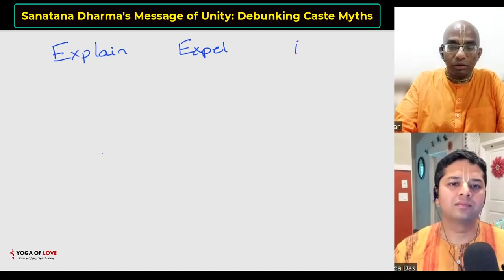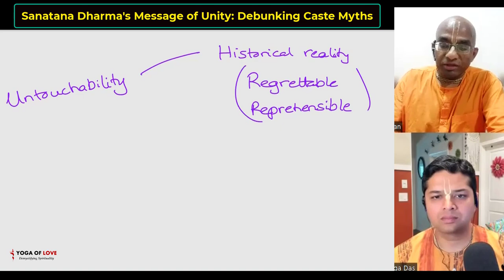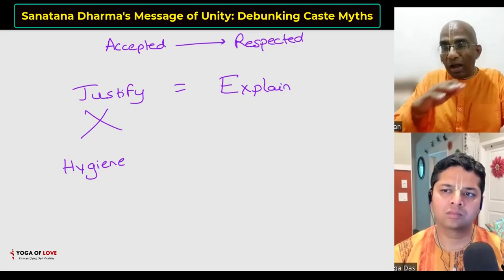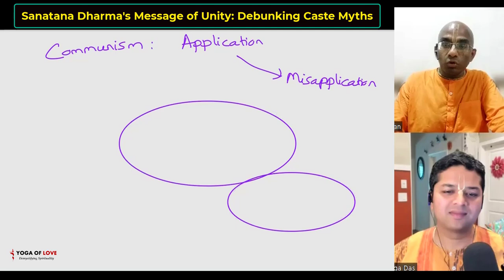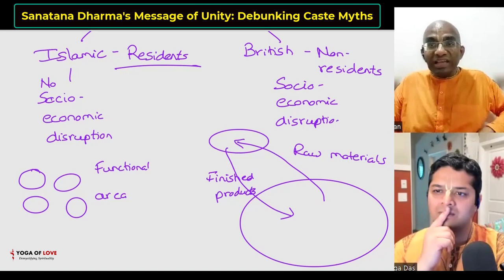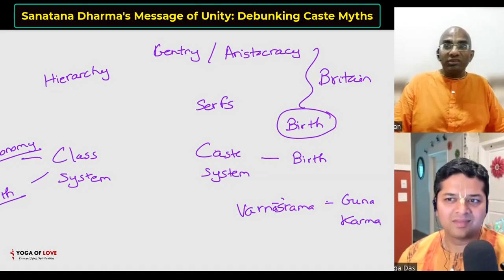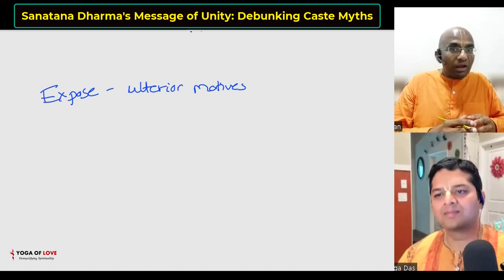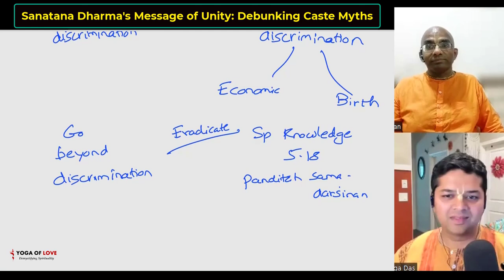Eradicate Sanatana-Dharma? - Hindi